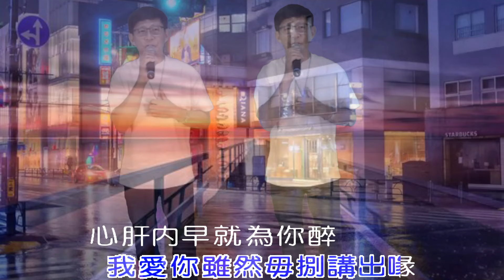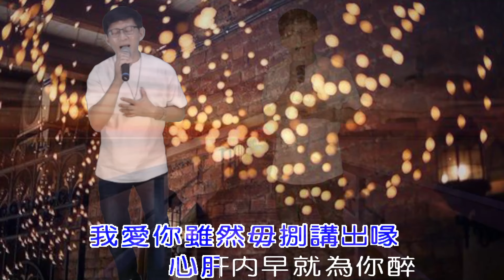將林歌唱班 - 潮州週三晚間班 第18期成果發表 - 朱祐馴 - 醉萬年